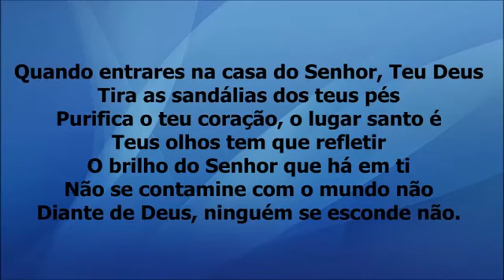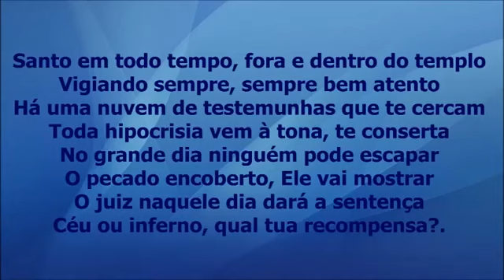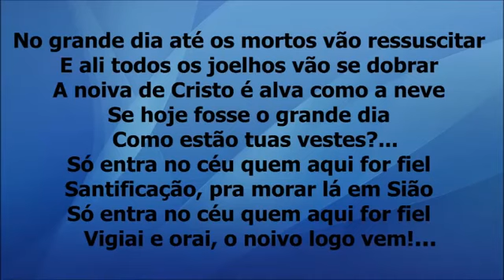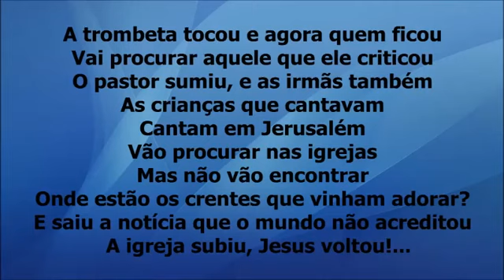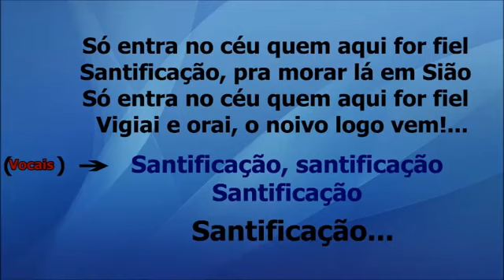Santificação - Elaine Martins (LEGENDADO)